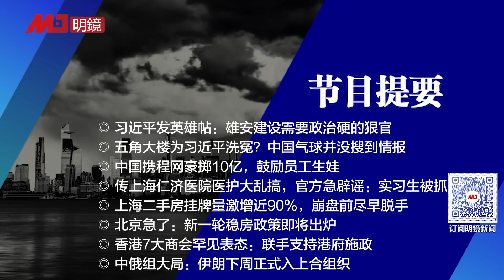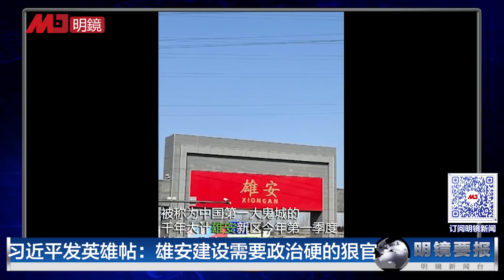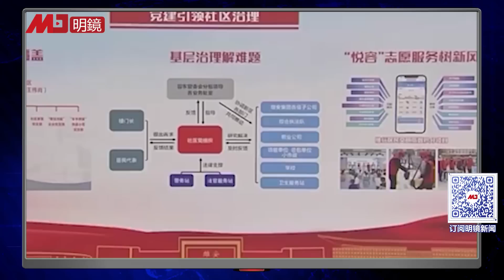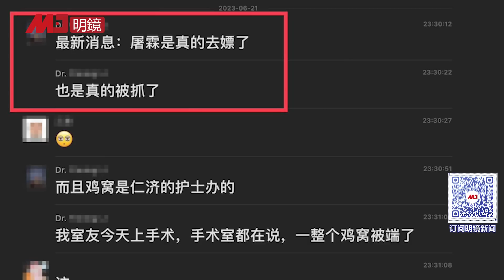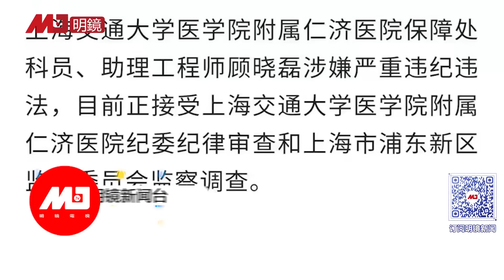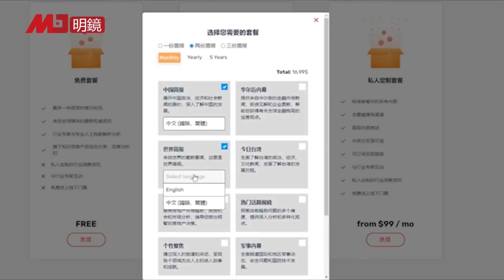习近平发英雄帖：雄安建设需要“狠官”！传上海仁济医院医护大乱搞，官方：实习生造谣被抓；中国携程网豪掷10亿，鼓励员工生娃；五角大楼为中共洗冤？气球并没搜到情报 | 明镜要报（20230630）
00:44 习近平发英雄帖：雄安建设需要政治硬的狠官
03:44 五角大楼为习近平洗冤？中国气球并没搜到情报
05:34 中国携程网豪掷10亿，鼓励员工生娃
08:14 传上海仁济医院医护大乱搞，官方急辟谣：实习生被抓
10:41 上海二手房挂牌量激增近90%，崩盘前尽早脱手
13:22 北京急了：新一轮稳房政策即将出炉
15:58 香港7大商会罕见表态：联手支持港府施政
18:18 中俄组大局：伊朗下周正式入上合组织